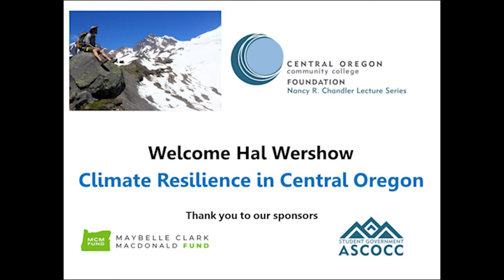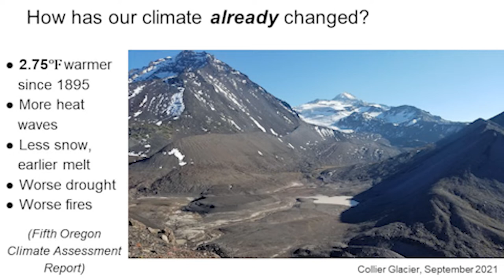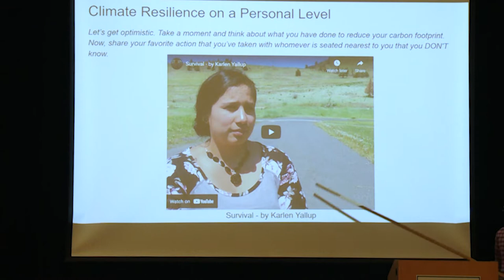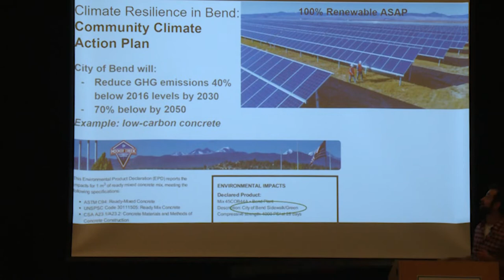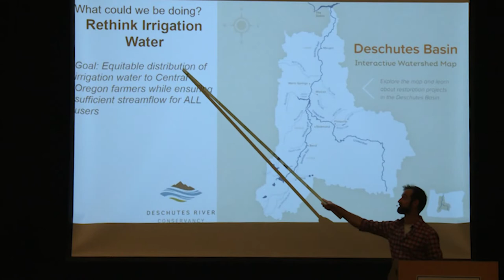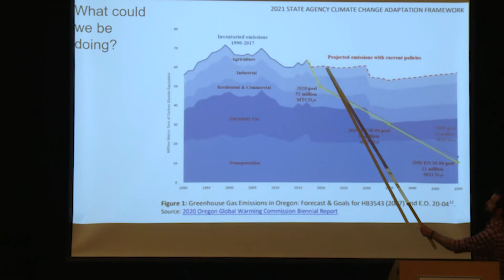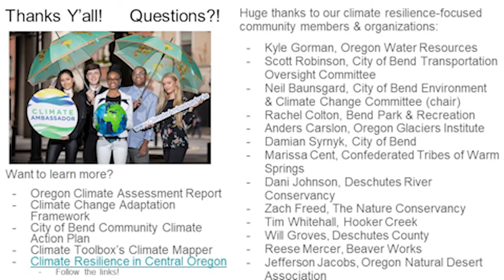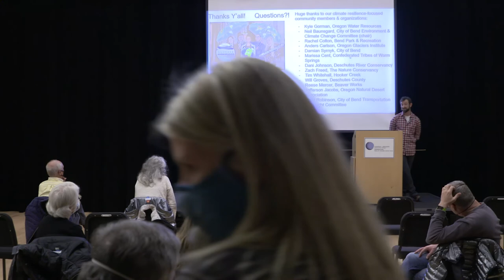Climate Resilience in Central Oregon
Presented by Hal Wershow, Professor of Geology, Central Oregon Community College
Nancy R. Chandler Lecture Series